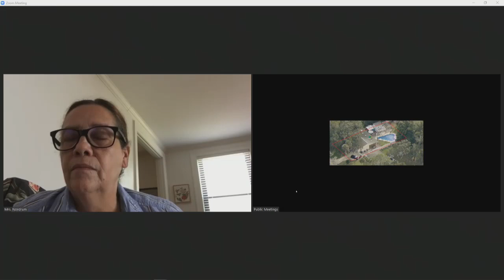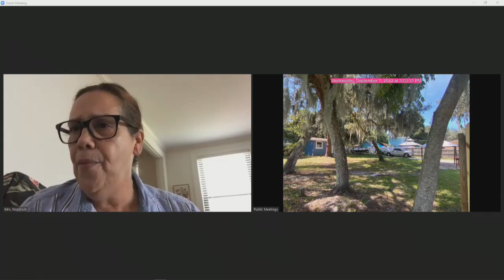Code Enforcement Board - September 8, 2022